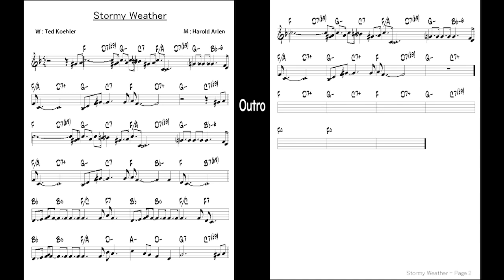Vol 044 - 05 Stormy Weather - ( Bb 🎷)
Backing Track - Vol 044 - 05 Stormy Weather
( by   W : Ted Koehler / M : Harold Arlen - 1933 )
JAMEY AEBERSOLD ( Key - Eb , ♩= 112 , 2 Choruses )